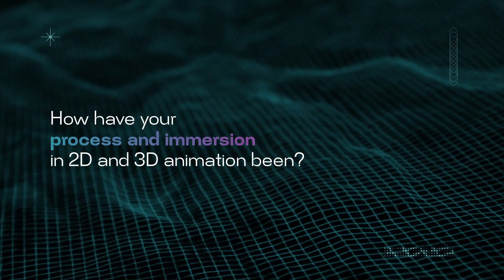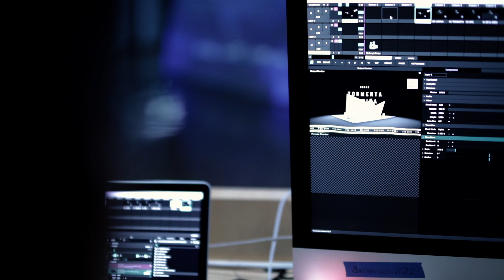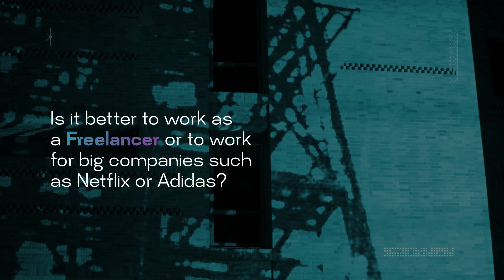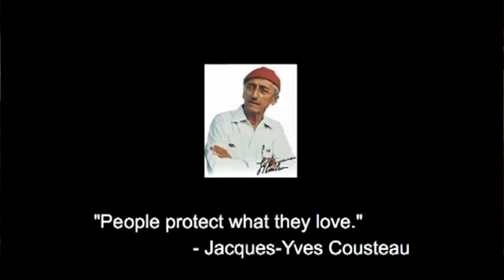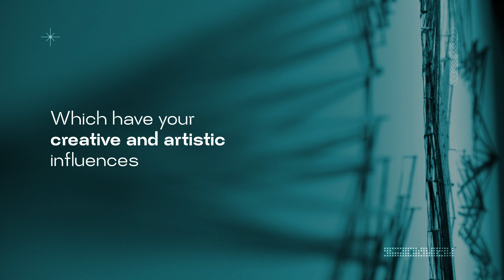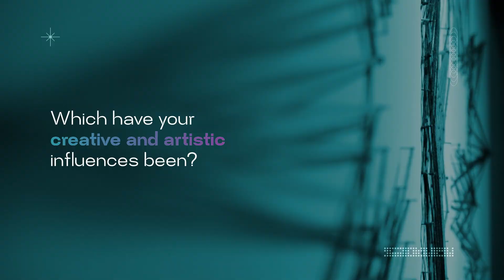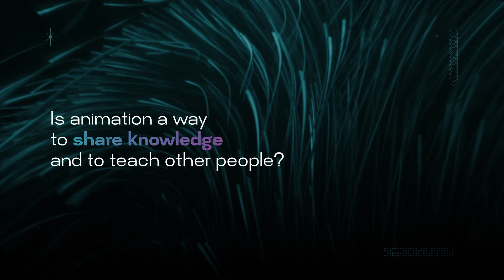Abel Kohen I Dive into the mind of a video game creator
BIOLUM VR Videogame
ImagenFest 2022
Festival Internacional de la Imagen 2022

¡C-Talks, compartimos conocimiento!

🔵🟣 Centro de Investigación CTRANSMEDIA
Una iniciativa de la Facultad de Artes y Humanidades de la Universidad de Caldas